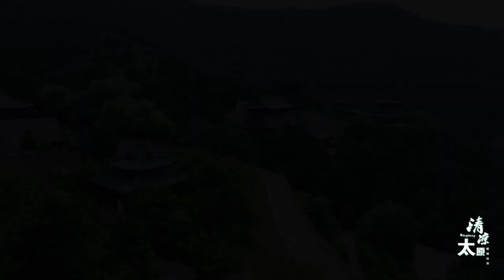清凉一夏，锦绣太原～清凉太原